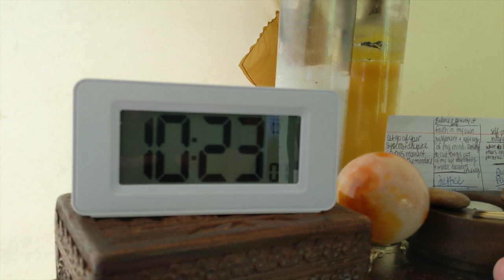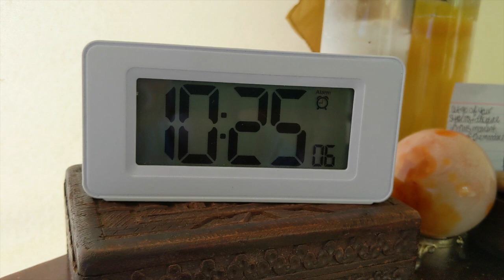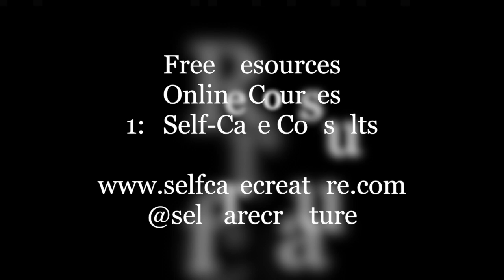BY REQUEST! The SOUND of the OffGrid Mindfulness Clock | with Courtney Klop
→ In this video you finally get to hear exactly what the chime of this clock sounds like. I share both the high and low chime. This clock traveled with me (light weight) across the US this summer and served as my alarm + daily clock whilst living out of a tent for the month of August. It allowed me to go DAYS at a time without even looking at my phone - a luxury rarely granted in today's modern world. It was amazing! I am so honored + excited to partner with Offgrid Mindfulness!

▶▶GO GET YOUR CLOCK RIGHT NOW!

- Meditation timer (with warm-up and interval functions)
- Alarm clock with gentle chime sound + two volumes!
- NOT connected to the internet !!!
- 12- and 24-hour time formats (that's my jam!)
- Screen-off mode (for meditation)
- Count-up mode (like a stopwatch)
- Small + light weight, but sturdy
- Five-second amber backlight

▶ Please remember, I am a real human over here, navigating life just like you! Please enjoy watching with a light heart, open mind, humored soul and let me know what you think at the end! I read every comment on my channel and love hearing from this community. I would love to know how this one landed for you!!

→I hate ads too. Ads have been turned off for this channel. You're welcome :)

♥⚧️♥ I stand for the sustainable, regenerative and wholesome well-being of individual humans, their communities and our planet. All of my work drives forward under the mission of creating a more conscious way of living FOR ALL! I make monthly local + national donations towards my BIPOC & LGBTQ+ communities. Thanks for being here and supporting my work!